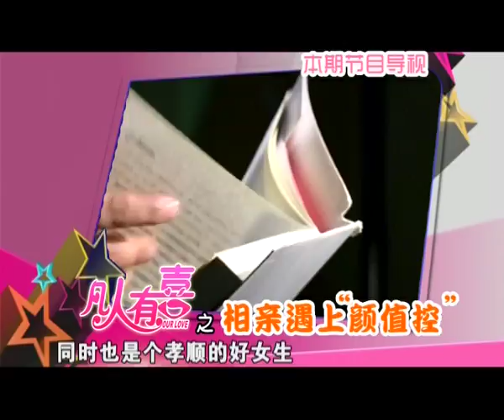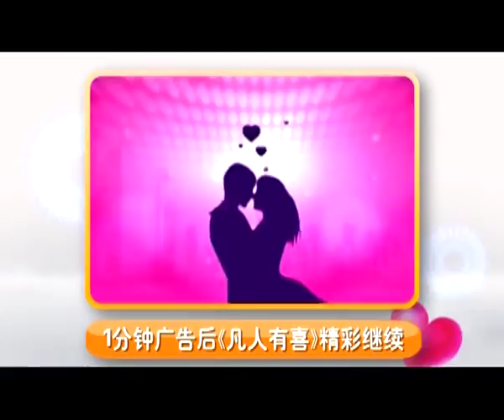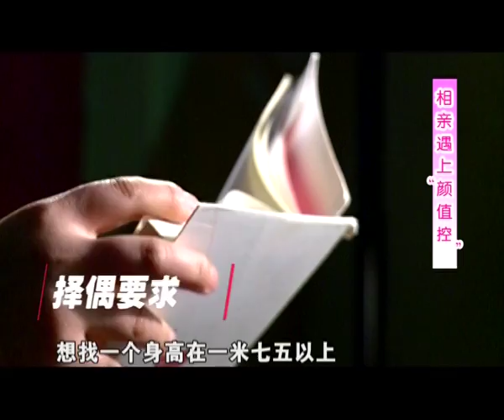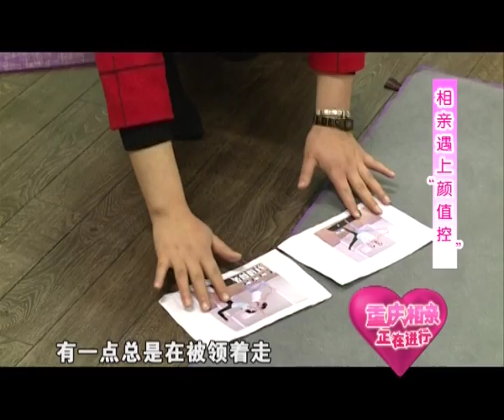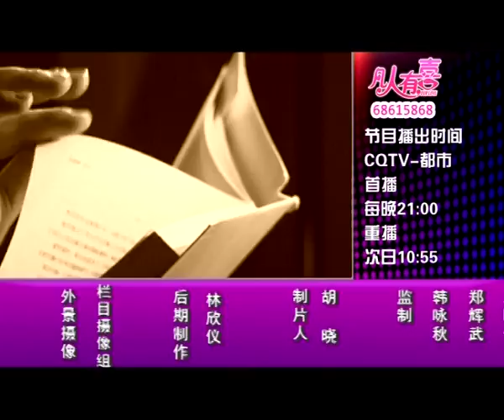【凡人系列】相亲真人秀《凡人有喜》20160205：相亲遇上颜值控